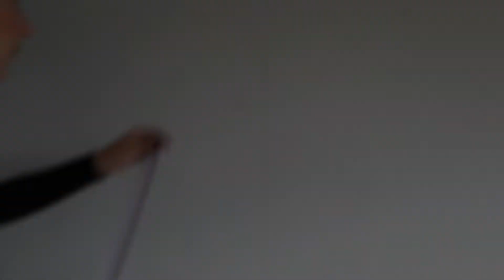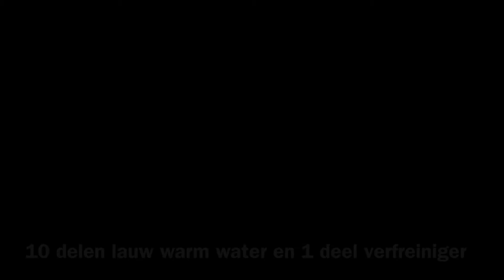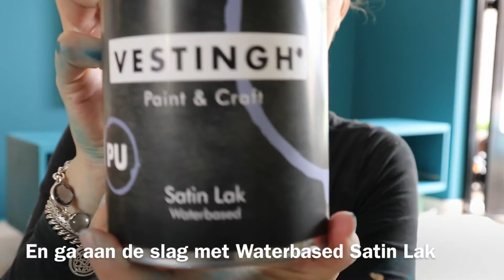Instructiefilm HOW TO hoe verf je een muur en kast